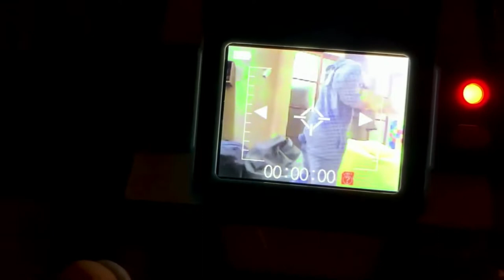Den ride on Electric Scooter for kids in the Park